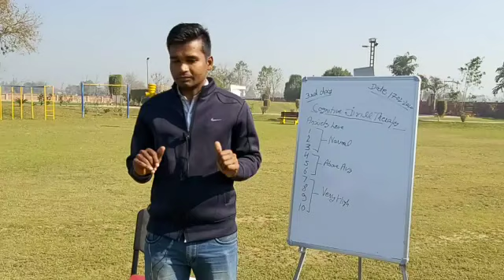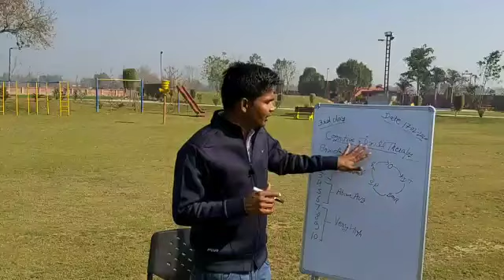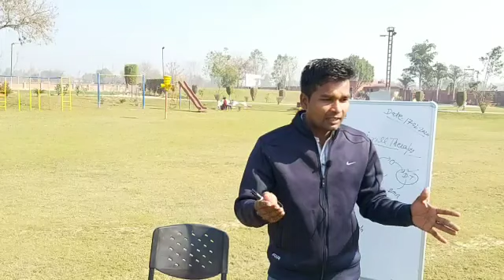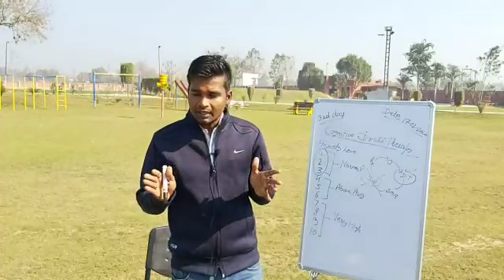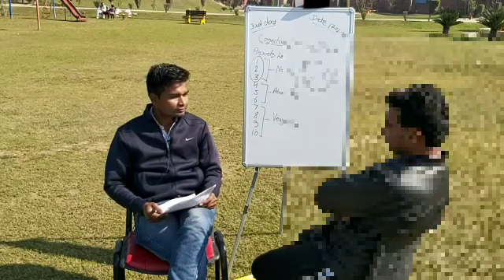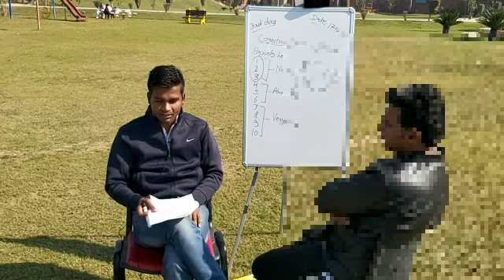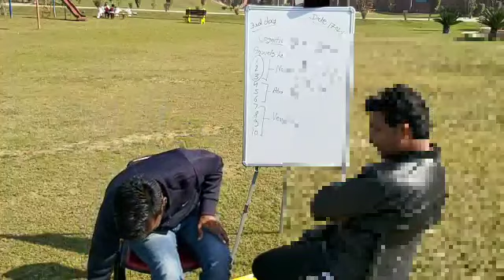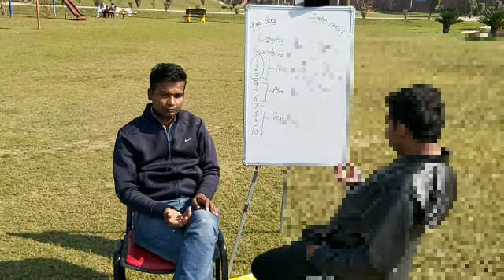Part-1 CDT tharepy Full video / Cognitive Drill tharepy of Dr. Rakesh jain ph.d 4 OCD Pho Treatment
Psycho  Guru
                            Rajender Jodhpuria
MIND HEALER

1. चिंता रोग

2. Depression उदासी रोग

3. OCD वहम का रोग

4. नींद नहीं आना(Insomnia)

5. 📔✒ *तनाव मुक्त जीवन *✒📔

🍥 तनाव साधारण भाषा में वो हौवा है जिस से लगभग हर कोई आजकल ग्रस्त है करियर ,भविष्य की चिंता,  को लेकर बच्चे आजकल समय से पहले संजीदा हो जाते है तो उन्हें भी करियर को लेकर बहुत सा तनाव् होता है जीससे नींद न आने की समस्या बढने लगती है । जीससे  आप भी मीठी और सुकून भरी नींद के लिये स्‍लीपिंग पिल्‍स लेने के आदी हो चुके हैं, तो ज़रा संभल जाएं।